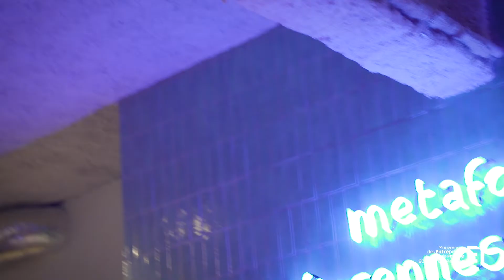Garden Party du Medef de l'Est Parisien, Medef 93+94 - 30 juin 2022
Retour en images sur la Garden Party du MEDEF de l'Est Parisien, MEDEF 93+94, qui s'est tenue le 30 juin 2022 à la suite de son Assemblée Générale.

Une formidable soirée couronnée de succès dans les locaux rénovés de Metafore Vincennes, le nouveau lieu de rencontres et d'échanges des entrepreneurs et institutionnels du territoire.

☆ NOUS SUIVRE ☆